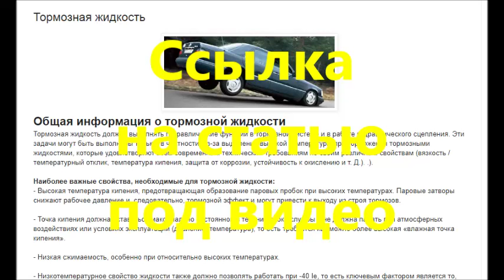Тормозная жидкость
Как выбрать моторное масло для повышения эффективности автомобиля?

АКПП или МКПП | Ручная и автоматическая Плюсы и минусы: что лучше?